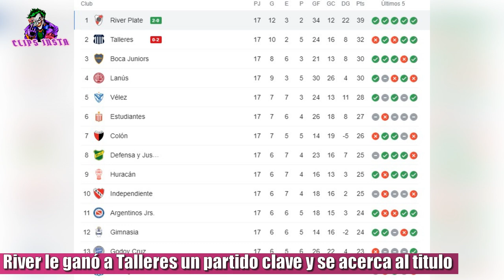RIVER LE GANO 2 A 0 A TALLERES EN CORDOBA Y SE ACERCA AL TITULO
River le ganó un partido clave a Talleres de Córdoba en el Mario Alberto Kempes 2 a 0 y se acerca al título. El equipo de Gallardo jugó con su escolta en córdoba y ganó un partidazo. El partido comenzó cuesta arriba para el millonario ya que a los 7 minutos Felipe Peña Biafore fue expulsado por una durísima entrada a Méndez. Al minuto 42 el paraguayo Robert Rojas marcó para River el 1 a 0 con el que terminó el primer tiempo. Luego en el segundo tiempo de contra tras una gran jugada de Julián Álvarez, Brian Romero anotó al minuto 70 el 2 a 0. Con esta victoria el equipo de Gallardo sigue primero con 39 puntos y le sacó 7 puntos a su escolta Talleres. Mientras que Boca y Lanús lo siguen con 30 unidades.

TAGS

talleres vs river reaccion, talleres vs river paso a paso, paso a paso river, Talleres vs River Plate reaccion